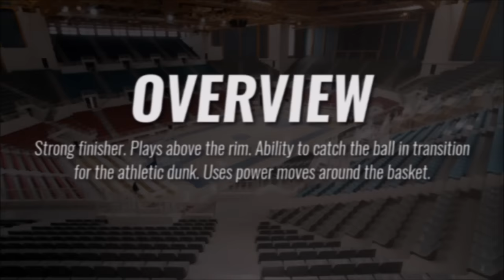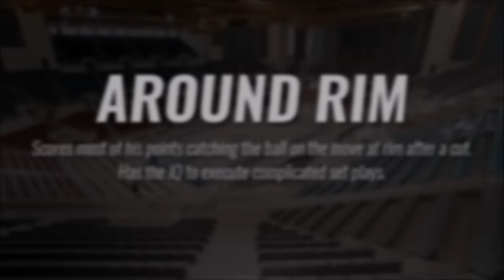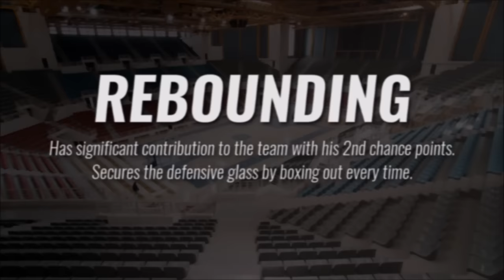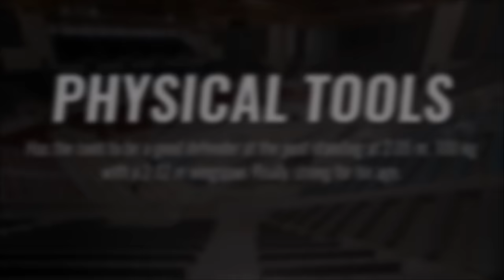Georgios Konstantinidis scouting report 2016